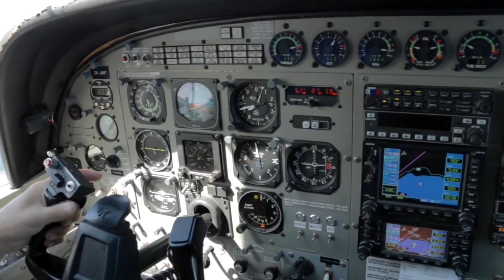LIQIN - 040217 - LIQIN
LIQIN - Taupo Tandem Skydiving Handy Cam - LIQIN